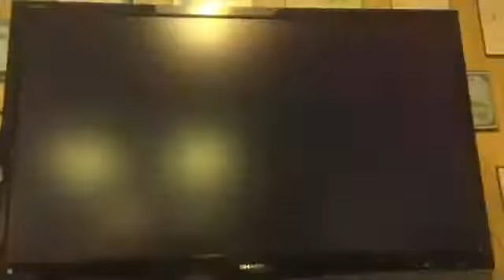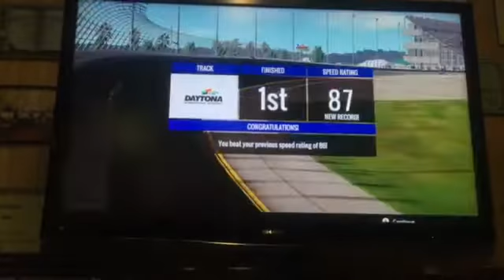NASCAR Heat Evolution - Race at Daytona as Denny Hamlin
I'm playing as the #11 Fedex Express Toyota.
Note: this is my first video of NASCAR Heat Evolution.